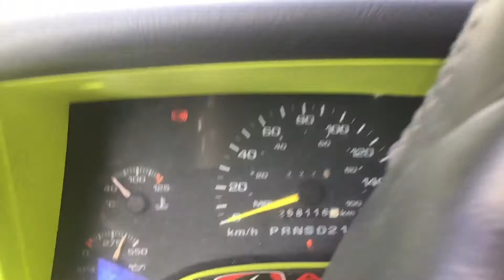Quick fix on the blazer